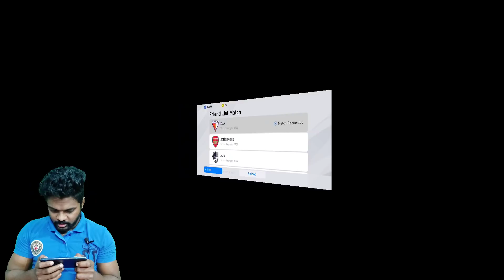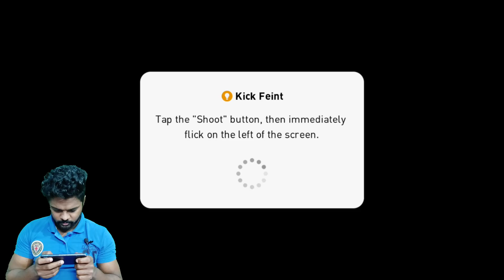Local Ranking No 5 Vs DGI|1650+Rated|Malayalam|DARK GAMERS INN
The core concept of PES is defined by the type of heart stopping thrills that can only be experienced when facing off against real people in real time. This idea is embodied by our new title – eFootball, which symbolizes an unprecedented fusion between esports and football. In alignment with this, PES 2020 will redouble the series’ focus on providing fans the world over with fun and creative ways to compete against one another, in both local and online multiplayer.

E football season program rewards Full details

Manager Tactics

Players Conditions

Best CB combos

Playing Style

How to perform skills in pes 20

How to choose a Manager

Best 11 in Pes 20